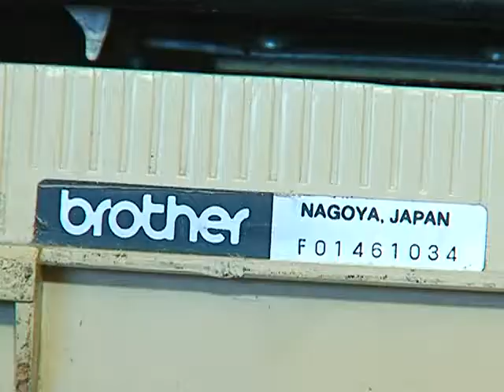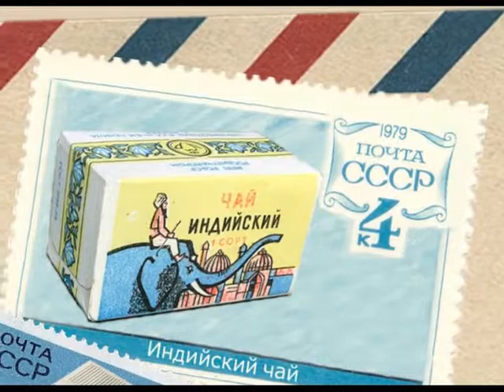«Обратно в СССР» Рабочий инструмент интеллектуальных профессий